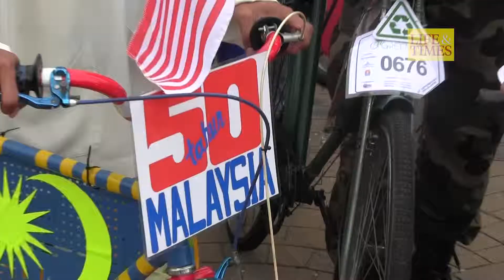NST Cyberjaya Green Ride Style